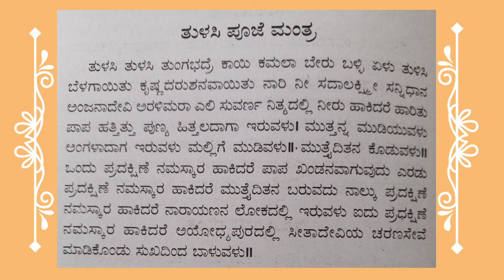ತುಳಸಿ ತುಳಸಿ ತುಂಗಭದ್ರೆತುಳಸಿ ಪೂಜೆ ಮಂತ್ರ# ಲಕ್ಷ್ಮಿ ಸನ್ನಿಧಾನ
ತುಳಸಿ ಪೂಜೆ ಮಂತ್ರ
ತುಳಸಿ ತುಳಸಿ ತುಂಗಭದ್ರೆ

ಪ್ರತಿನಿತ್ಯ ತುಳಸಿ ಪೂಜೆ ಮಾಡಿ
ಲಕ್ಷ್ಮಿ ಸನ್ನಿಧಾನ
ತುಳಸಿ ಪೂಜಾ ಮಂತ್ರ
ಪಾಪ ಪರಿಹಾರ
ಮುತ್ತೈದೆ ಭಾಗ್ಯ